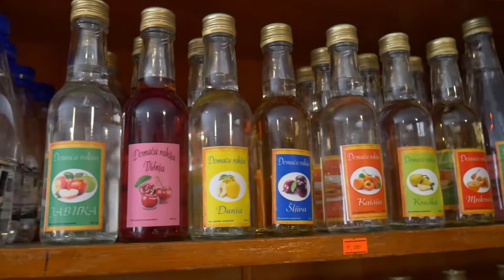MONTENEGRO Short Film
Welcome to this budget travel series of adventure and kindness, through the Balkan countries. Apo from Around the Good World is traveling the around the Balkans, having only 200€ in his pocket for 2 months!

On this episode, I piled up the best shots I got during my stay at the stunning country of Montenegro. Tried to create a "cinematic" short film... Did my best though :P
The locations are : Kotor old town, Boka bay, Lovcen national park, Njegos mausoleum, Skadar lake, Sveti Stefan, Cetinje, Budva

My Camera
Camera + Kit Lense
Kit Lense
Cinematic Lense
My Drone
My Tripod
Editing Laptop
My Backpack
My Tent

On the road again and feels awesome! This time through the magnificent Balkans. Great adventures are ahead!

Apo :)